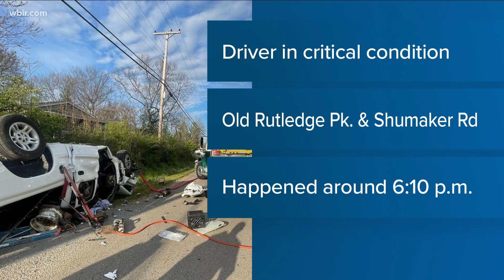One person in critical condition after being trapped in overturned vehicle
The driver was rescued by Knox County Rescue and Rural Metro Fire before being transported to UT Medical Center.